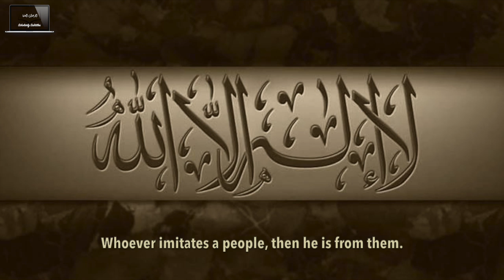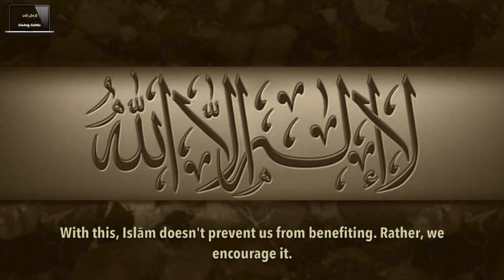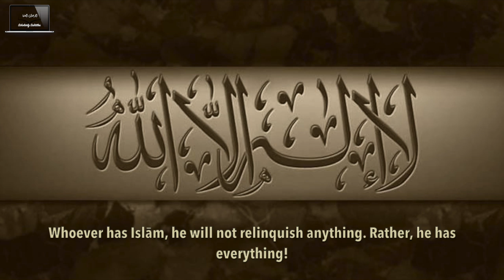We Have Islām! What Do They Have?! | Shaykh Sāleh al-Fawzān حفطه الله